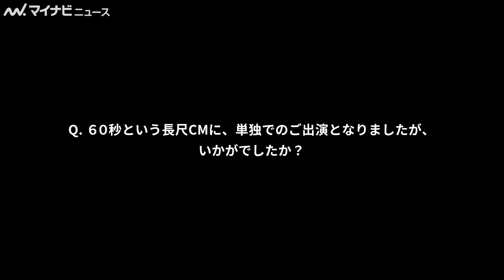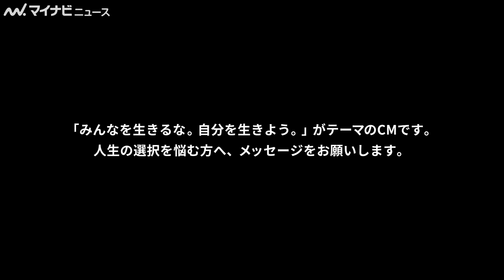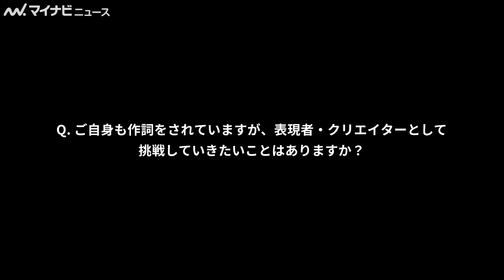LE SSERAFIM宮脇咲良、高校生時代の自分に伝えたいメッセージは「遠回りはない」 デジタルハリウッド大学新WebCM『みんなを生きるな。自分を生きよう。2023』編インタビュー映像公開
韓国のガールズグループ・LE SSERAFIMの宮脇咲良が出演する、デジタルハリウッド大学新のWebCM『みんなを生きるな。自分を生きよう。2023』編のインタビュー映像が公開された。

🎬LE SSERAFIM宮脇咲良、凛とした表情でキレのあるダンス披露！　デジタルハリウッド大学新WebCM『みんなを生きるな。自分を生きよう。2023』編＆メイキング映像公開

🎬元IZ*ONE宮脇咲良がクールな色気で魅了する！新たにチャンレンジしたいことにも言及　ケラスターゼWebムービー公開 [아이즈원]미야와키 사쿠라

🎬宮脇咲良、HKT48卒業で"ある変化"「卒業したので…」壮行会後初の公の場　『KDDI × OPENREC.tv 業務提携に関する発表会』